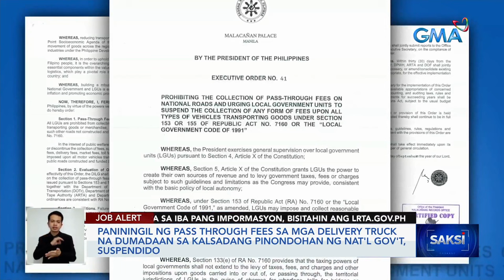Paniningil ng pass through fees sa mga delivery truck na dumadaan sa kalsadang pinondohan... | Saksi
Paniningil ng pass through fees sa mga delivery truck na dumadaan sa kalsadang pinondohan ng nat'l gov't, suspendido

Wala munang paniningil ng pass through fees sa mga delivery truck na dumaraan sa mga kalsadang pinondohan ng national government, batay sa executive order ni Pangulong Bongbong Marcos.